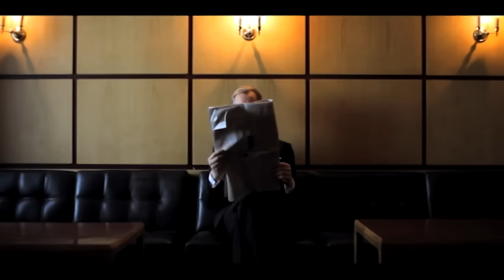Max Raabe - Ich bin nur wegen Dir hier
Es ist ein Satz, den jeder gerne hört: „Ich bin nur wegen dir hier". Und das Team Annette Humpe und Max Raabe macht daraus eine stimmungsvolle Liebeserklärung. Denn der Sänger zählt so manche Prominenz auf, die der Grund für seine Anwesenheit sein könnte, es aber nicht ist. Das hat die Nonchalance des Eleganten, wie überhaupt Max Raabe seit Wochen die deutschen Media Control Album Charts, Fernsehshows und Tourneebühnen bezirzt. Immer mehr wird klar, dass hier ein Genius des Dezenten und Geschmackvollen am Werk ist, der seinen besonderen Stil in eine Welt bringt, die sich mit Freuden davon betören lässt.